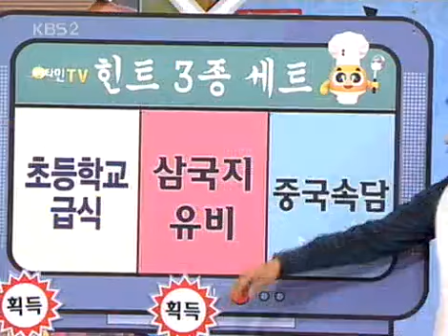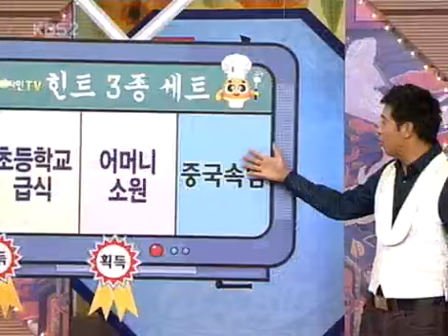비타민 - Vitamin 20051113 #006